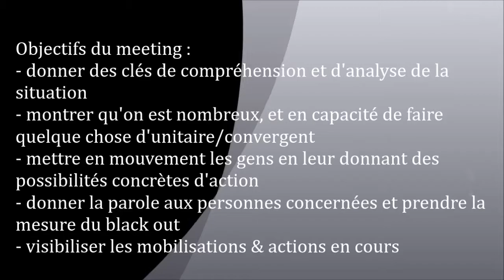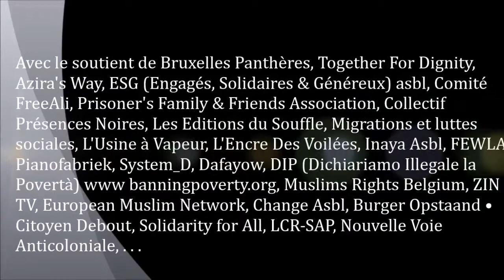Meeting Bruxelles - Farida Aarrass (8)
Farida Aarrass, sœur d’Ali Aarrass, responsable de la campagne Free Ali. Préside une association sans but lucratif, qui se trouve dans le centre de Bruxelles et qui s’appelle E.S.G. Engagés, Solidaires & Généreux.
« Je suis une militante active, défenseuse des droits de l’Homme, mais avant tout humaniste très sensible à l’égard de tous les opprimés, qui qu’ils soient, d’où qu’ils soient et peu importe leur philosophie de vie ou confession religieuse. »
Farida Aarrass nous parlera de son expérience dans les quartiers de Molenbeek, et de l’appel
« Tous ensemble contre l’arbitraire. »
« Sans preuves claires et concrètes, nous ne devons laisser personne être amené, se faire enfermer et qui sait…. se voir extradé au pays d’origine…
Restons vigilants et surtout unis !!!
Ne laissons pas les familles des SOUPÇONNÉS à l’abandon !!!
Serrons-nous les coudes et suivons de près les différents cas, ils auront plus que jamais besoin de notre soutien à tous. Restons unis face à tout ce qui se passe !
S’il s’agit de vos proches, de vos amis, vos voisins, allez vers eux, rassurez-les, on doit créer notre cellule de crise citoyenne et nous débrouiller par nous-mêmes !
J’ai des coordonnées d’avocats pour eux, et on peut s’occuper des familles sans problème.
Gardons à l’esprit que c’est sous ce genre d’ambiance qu’on arrive à commettre les pires erreurs et à appréhender des innocents et leur faire vivre l’innommable.
Je suis disposée à aller vers les personnes qui ont besoin d’un appui d’un soutien. Je sais ce que c’est et me fais un devoir moral de les aider. »

Dimanche 13 Décembre 2015 a partir de 13:30